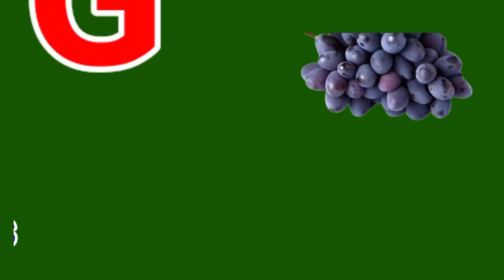One two three, 1 to 100 counting, ABC Song ABCD, 123, 123 Numbers, learn to count, alphabet raj49